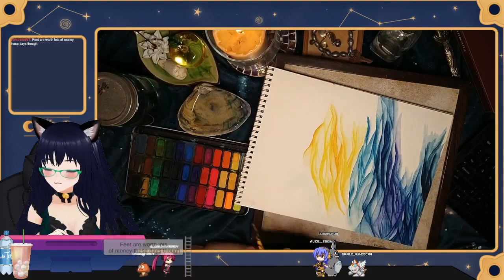Art Stream - Watercolors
When either insomnia or inspiration hits, I do art. Occasionally, it's both.

I love chatting with people while doing art, it's really relaxing and we have such interesting conversations.